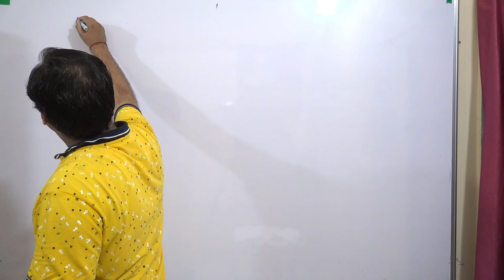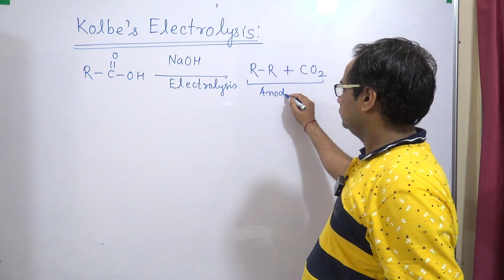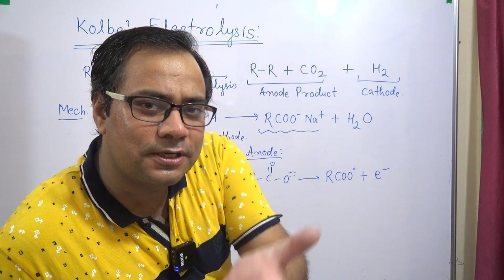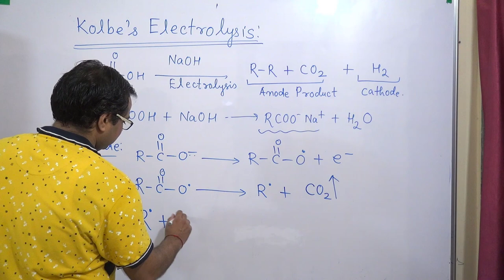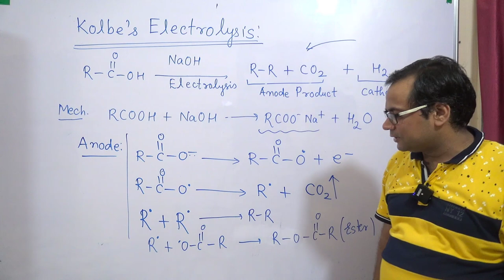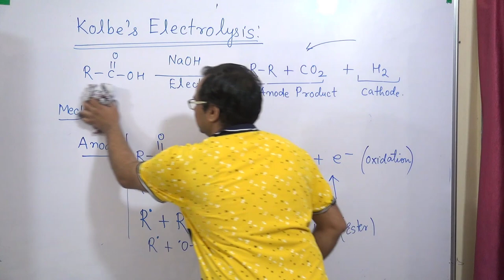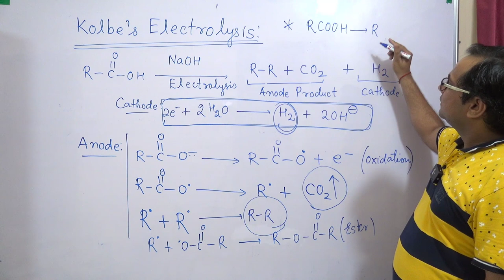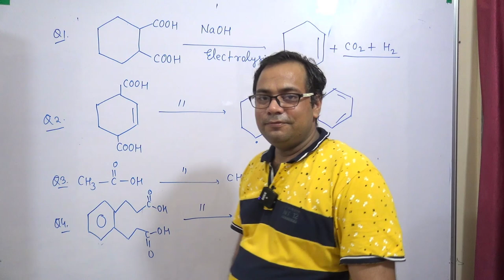Organic Chemistry - Kolbe Electrolysis | Class 11 / 12 / CBSE /JEE / NEET | Vivek Sir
The Kolbe electrolysis or Kolbe reaction is an organic reaction named after Hermann Kolbe.[The Kolbe reaction is formally a decarboxylative dimerization of two carboxylic acids (or carboxylate ions).